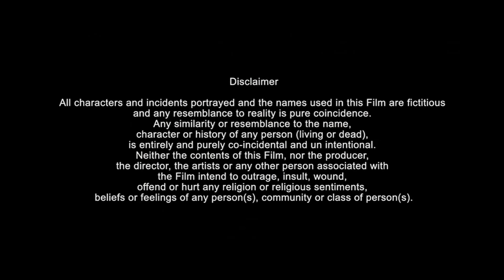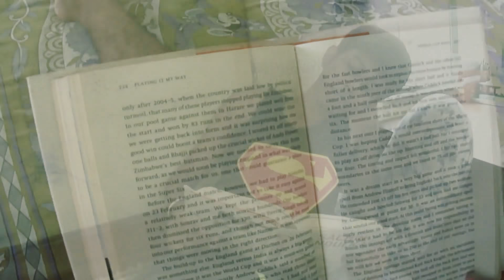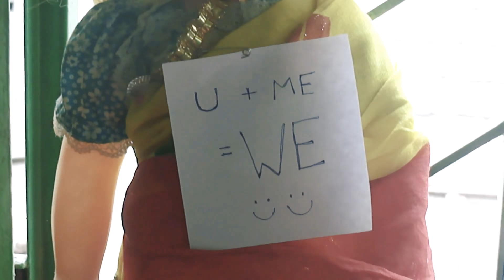HUM -A Short Film | Ranit Malakar | Tunir Chakraborty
Presenting HUM, a short venture about togetherness and unity. It's a story about a psychopath teen ager boy who is suffering from loneliness. Who has no one to stand by him. His face shows the darkness he has in his life. Depressed and lost. Watch this to experience the tragedy. Will he be able to find a new way to enjoy his life?

Starring: Tunir Chakraborty
Directed by: Ranit Malakar
Produced by: Candle Light Productions